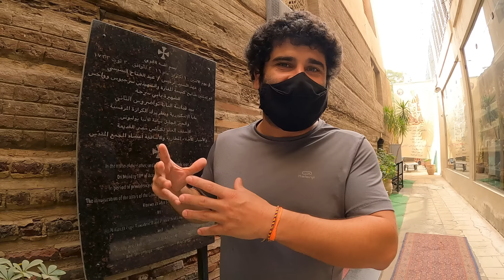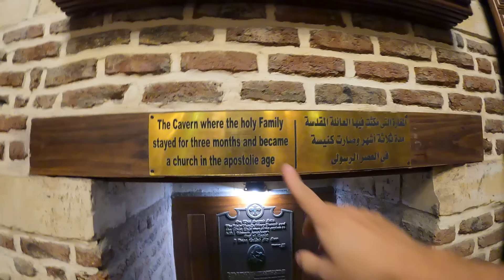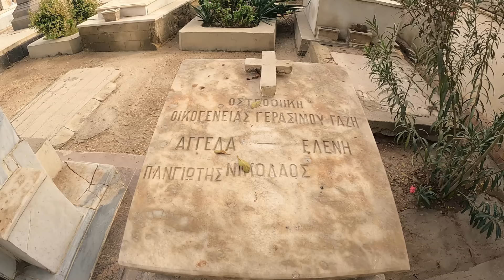VISITAMOS A GRUTA ONDE JESUS MOROU - Egito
Um passeio pela parte histórica do Cairo, onde visitamos o local onde a Família Santa supostamente viveu.